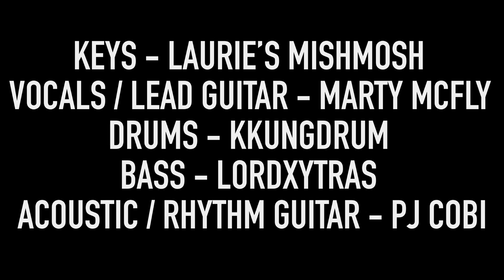Silent Lucidity by Queensryche (Full Band Cover)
A beautiful company and an adorable song makes a double win!
It was amazing experience collaborating with the above great friends and excellent musicians :

@PJCobi - Guitar, Audio Mix and Video Production
@LauriesMishmosh - Keys
@lordxytras - Bass
@KKungDrum - Drums

Thank you very much for letting me part of this collaboration and for the amazing company, PJ!
Also many congratulations and respect for your tremendous skills on guitar playing, audio mixing and video video editing!

Laurie, Eddie and Kevin thank you very much for being amazing friends! So cool jamming with you!